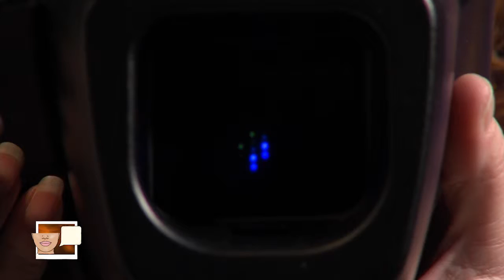Compassion Speaks November 2014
Compassion Speaks, hosted by Stephanie Player, highlighting non-profit organizations in the community.